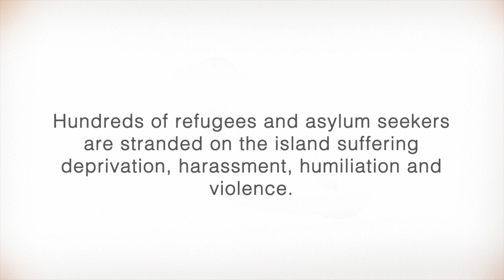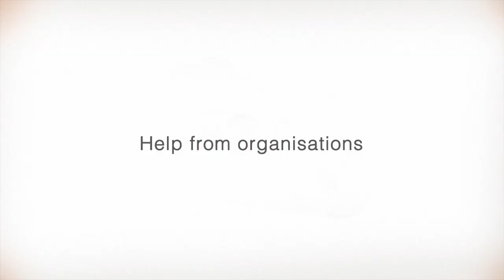Human rights defender's profile: Abdul Aziz Muhamat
ISHR was honoured to interview Abdul Aziz Muhamat, migrant rights defender and Martin Ennals Award Laureate 2019.